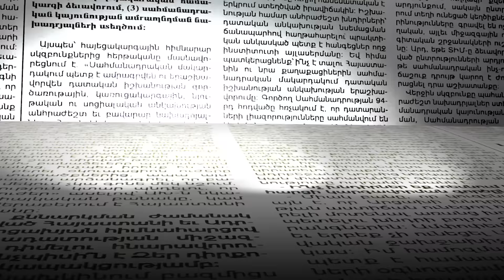«Նախկիններին չկարողացան, հիմա իրենք իրենց են ձերբակալում». Ալեն Սիմոնյանի եղբոր կնոջ ձերբակալելման